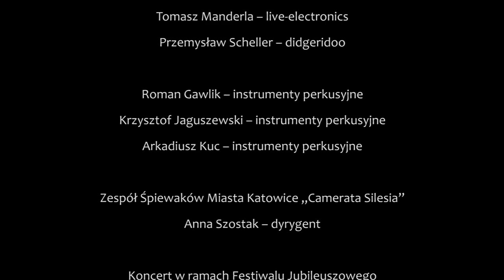Camerata Silesia / Koncert jubileuszowy / część II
Koncert jubileuszowy Zespołu Śpiewaków Miasta Katowice „Camerata Silesia”- część II

Program:
Marcin Rupociński – „Psalm 96” na chór mieszany a cappella (prawykonanie)
Przemysław Scheller – „Iudica me Deus” na chór, zespół solistów i didgeridoo (prawykonanie)
Paweł Szymański – „Phylakterion” na szesnaście głosów i instrumenty perkusyjne (fragment)
Joanna Wnuk-Nazarowa – „Psalm dobrej woli?” na chór mieszany (prawykonanie)
Aleksander Gabryś – „PrāṇāhTron” na kontrabas, 20 śpiewaków i live-electronics (prawykonanie)
Henryk Mikołaj Górecki – „Niech nam żyją i śpiewają” op. 77 na zespół wokalny

Wykonawcy:
Aleksandra Poniszowska – sopran
Karolina Sambor-Kobiałka – alt
Bogusław Kowalski – tenor
Łukasz Smołka – bas

Aleksander Gabryś – kontrabas
Tomasz Manderla – live-electronics
Przemysław Scheller – didgeridoo

Roman Gawlik – instrumenty perkusyjne
Krzysztof Jaguszewski – instrumenty perkusyjne
Arkadiusz Kuc – instrumenty perkusyjne

Zespół Śpiewaków Miasta Katowice „Camerata Silesia”
Anna Szostak – dyrygent

Koncert w ramach Festiwalu Jubileuszowego 25-lecia Zespołu Śpiewaków Miasta Katowice „Camerata Silesia”
Sala koncertowa NOSPR, Katowice, 5 września 2015
nagranie LIVE

Anna Szostak – koncepcja
Beata Jankowska-Burzyńska – reżyseria dźwięku
Studio Filmowe Walk Pictures – realizacja wideo
Michał Szczepan – montaż
Camerata Silesia – produkcja

Koniec części drugiej.

Dofinansowanego ze środków Ministra Kultury i Dziedzictwa Narodowego, pochodzących z Funduszu Promocji Kultury, w ramach programu „Muzyka”, realizowanego przez Instytut Muzyki i Tańca.